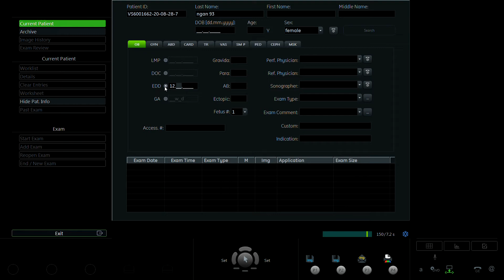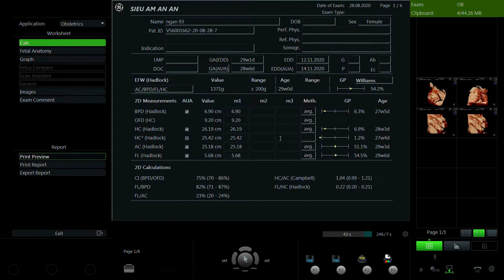NGUYỄN THỊ NGÂN 1993